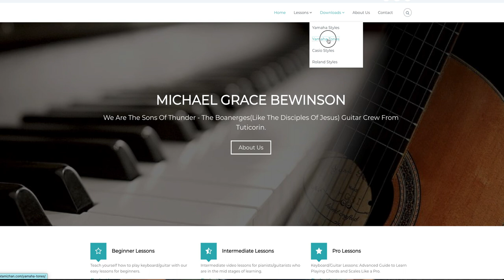God is good | Violin Solo Lesson 1| Don Moen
Welcome all again Children of God. As you all know God is good is the timeless Gospel song of 80s in country style. The song was an inspiration to many of the 80s and 90s kids including me. The first time I saw that song I was so overwhelmed with joy and wanted to play the same like their Keyboardist Tom Brooks and Don Moen in Violin.

Finally after 25+ years of this keyboard journey by the Lord's grace I've achieved that fluidity and flow of fingers in keyboard in order to play this Solo. As usual we go by the rule of the Lord " Freely you received, freely you give" and here we go. Learn this complex solo broken down into parts and slow motion ones to see and learn quickly. Praise be to Christ and we'll have the second part released next week. Take time to practice until you play the exact one like Don Moen.

By the Lord's grace we've started the Philadelphia Tamil Church in Christchurch, New Zealand (just a few passionate believers gathering to worship him in Spirit and Truth).

We have our Song channel Selah where we have songs filled with the Lord's presence.

God be with you all.

Keyboard lesson: Michael Grace Bewinson
Edit: Samson Socrates S D (Sharon Media)